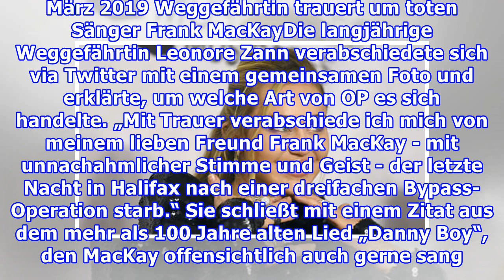„Legendärer Sänger“ gestorben: Er wollte sich von OP erholen - Kollegen trauern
In seiner Region gilt er als „legendär“: Fans und Weggefährten trauern um Frank MacKay. Nach einer Operation kam der Sänger ums Leben kam. Truro - Frank MacKay ist tot. Der Sänger starb Mittwoch Nacht in einer Klinik in Halifax (Kanada), während er sich eigentlich von den Folgen einer Herz-OP erhole...